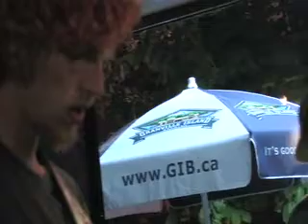Sneetch - Manifest Destiny (May 28th, 2009, The End Cafe).mov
Video by Jordan Barnes-Crouse